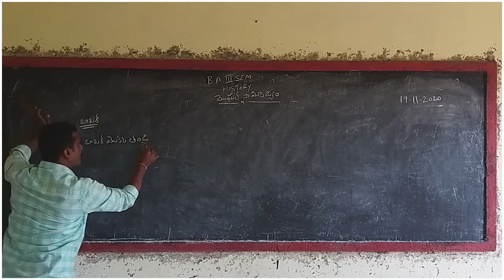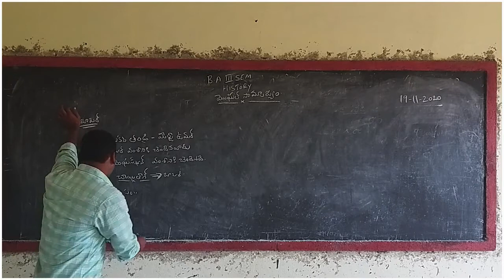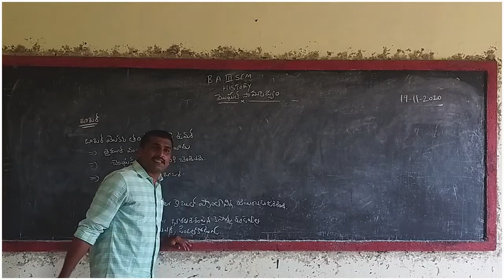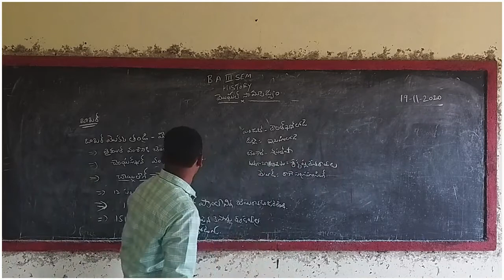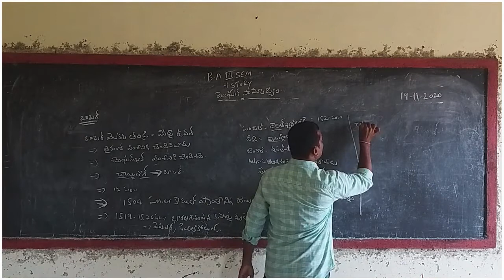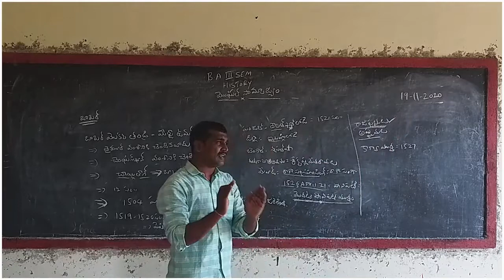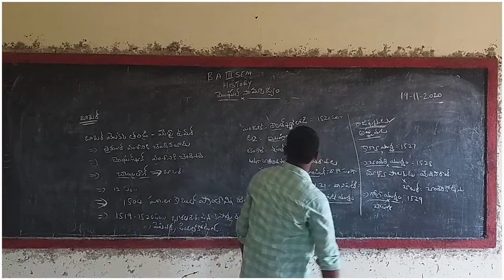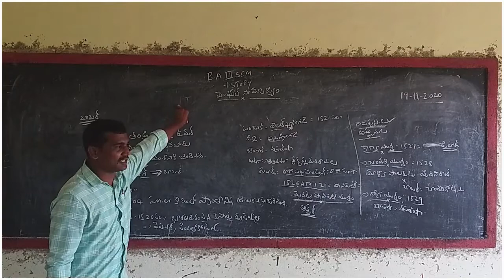BA III SEM HISTORY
Created by keeerthana degree college bela

Topic: MOGHAL EMPAIR (BABAR)